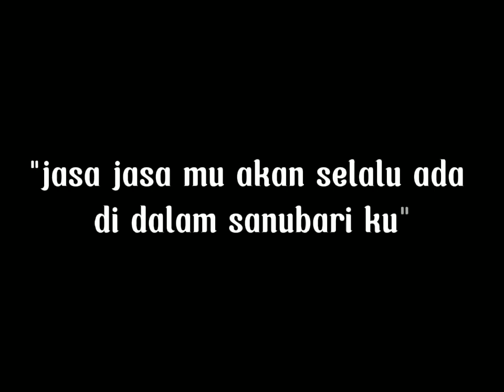Hari Guru 25 November 2021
Assalamualaikum semuanya!!
Terimakasih sudah mampir di channel aku ya.

Di video kali ini kami mau mempersembahkan ucapan Happy Teacher's Day spesial dari kelas Xll Kesehatan, untuk pahlawan SMK Muhammadiyah Singkut dan Seluruh Guru di Indonesia, sekali lagi Selamat Hari Guru🎉🎉🎉

yuk cekidot langsung simak videonya sampai habis ya guys...
Semoga bermanfaat 🙏😊